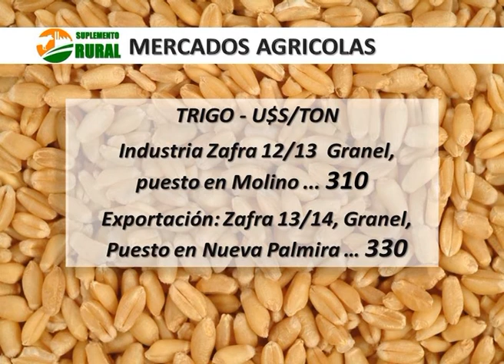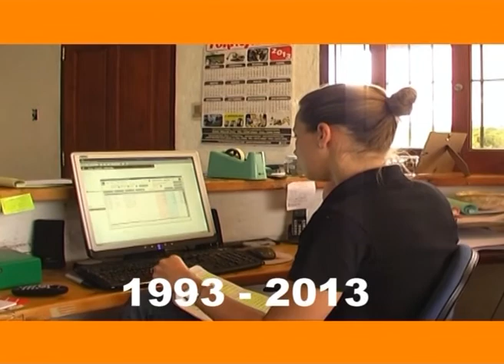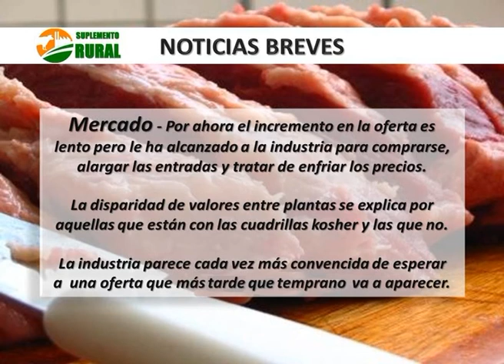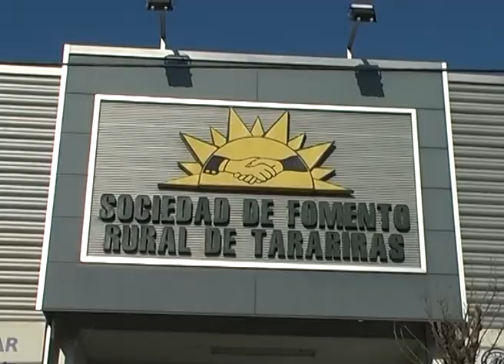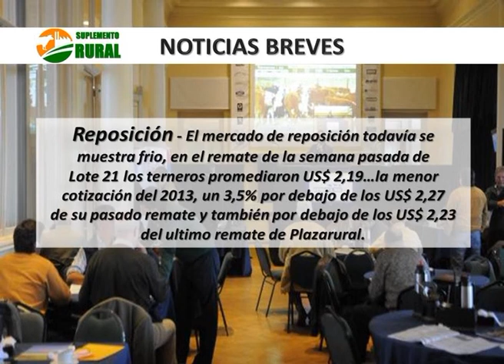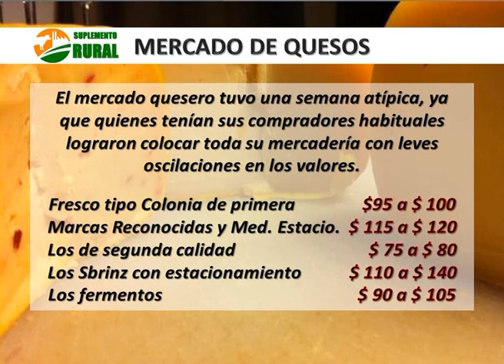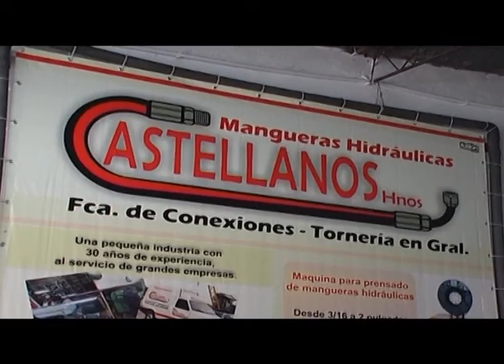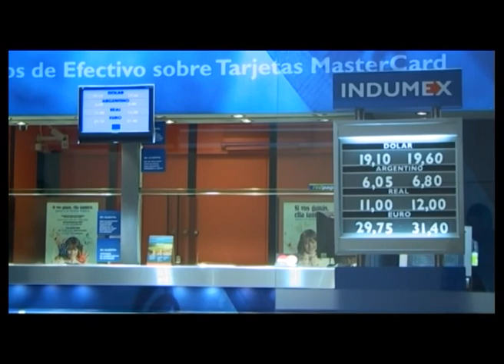Suplemento Rural N° 80